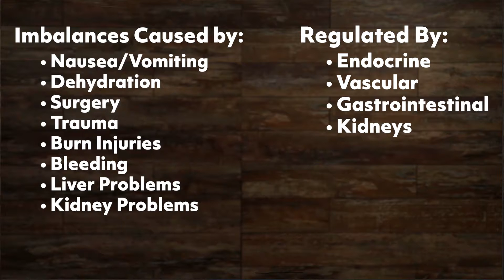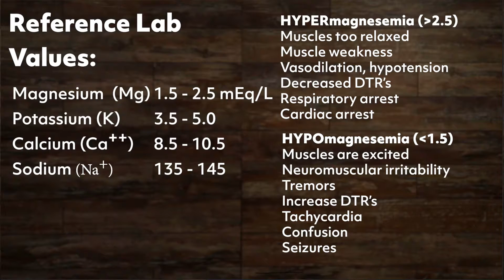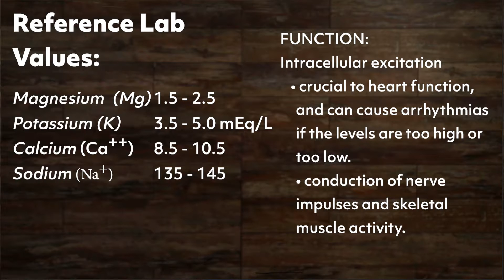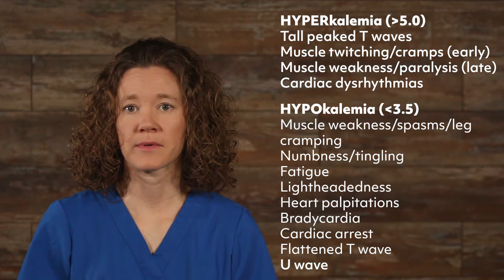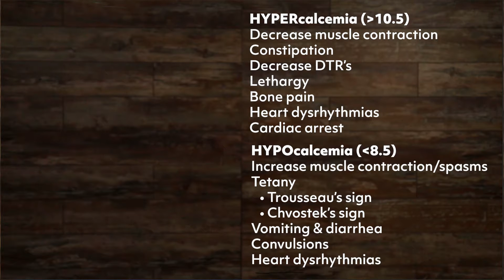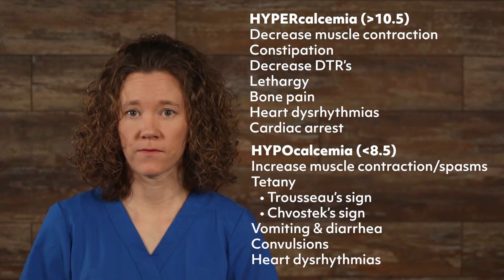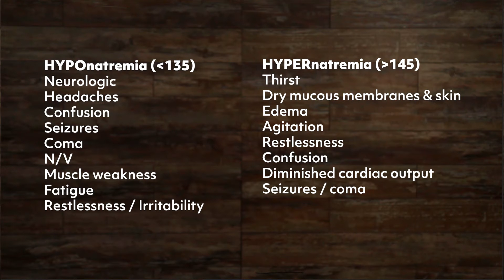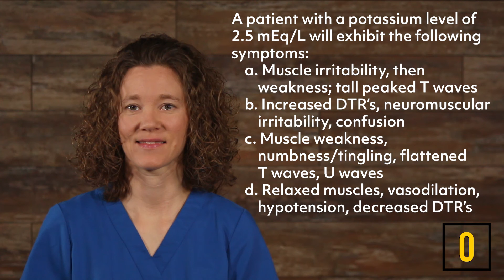Fluid and Electrolyte Balance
Welcome to this video tutorial on fluid and electrolyte balance! Fluid and electrolyte balance is essential to the process of life, and abnormal concentrations can be life-threatening. In this video, we will look at how fluid and electrolyte disturbances occur, the simplified function of the electrolyte, normal values, signs and symptoms, and basic treatment.